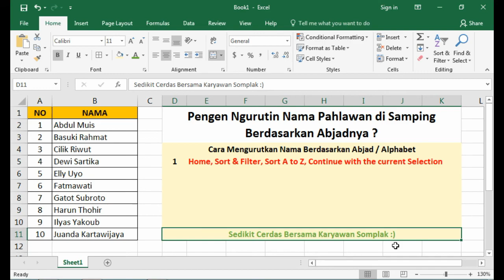Cara Mengurutkan Nama Berdasarkan Abjad (Alphabet) di Microsoft Excel 2016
Belajar Microsoft Excel 2016